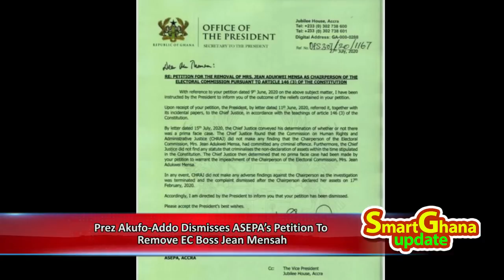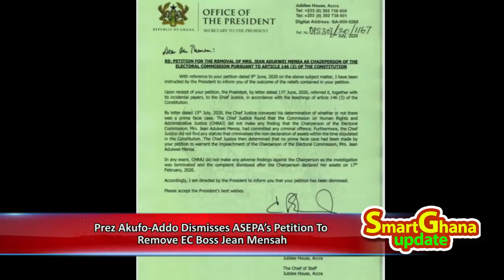Prez Akufo Addo Dismisses ASEPA’s Petition To Remove EC Boss Jean Mensah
Channel is managed by Menta Music (Menta Entertainment)